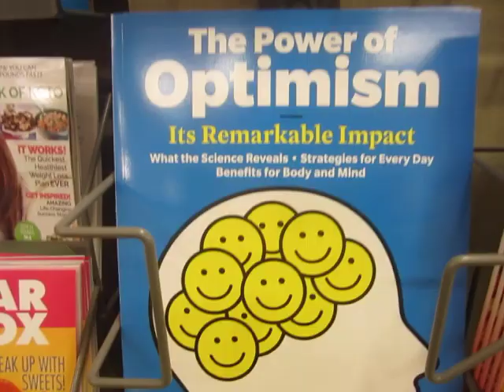Checking In With the Dominant Cultural Paradigm at the Supermarket Checkout Line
So, this is what is on the minds of your average clueless moron while the planet burns, and lefty dictators declare martial law. I should not be surprised, and I am not surprised.